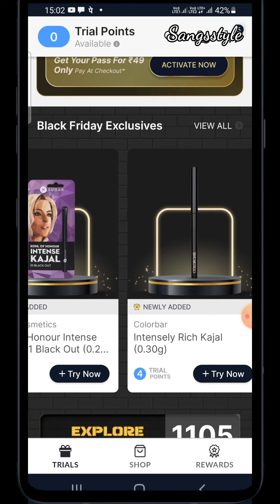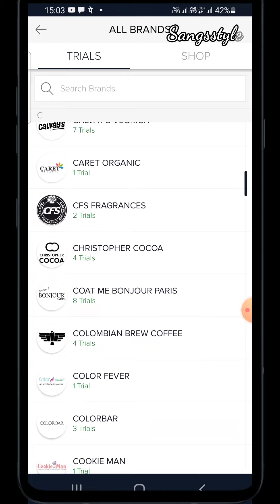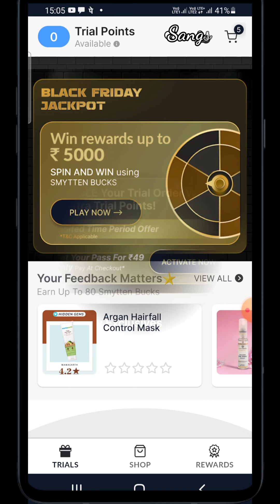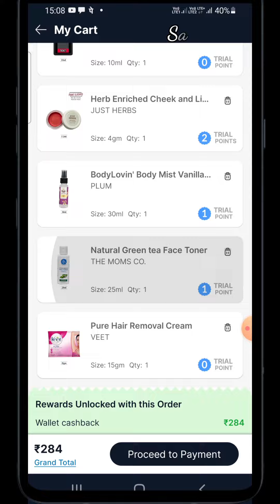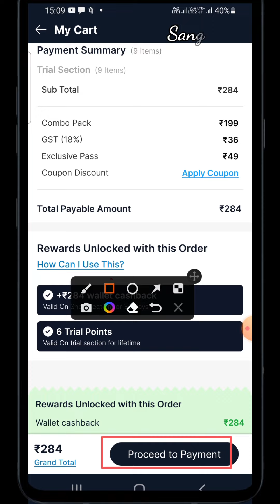Smytten Black Friday sale on 49 rupees pass how to order||in Hindi||Sugar lipstick free trial🥰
1.Smytten Black Friday sale on  49 rupees pass how to order||Sugar lipstick free trial on smytten 🥰

my Referral code (dpsKoqJ)😁😁

Hello!
Here is this cool app I found which has Free product samples & exciting rewards from some awesome brands! Install the Smytten App & use my Referral code (dpsKoqJ) so that both of us enjoy extra freebies!

⭐⭐Search term ⭐⭐
1.Smytten pass
2.Smytten black Friday Exclusive Pass
3.Smytten 0 trial point product
4.Smytten 0 trial point product today
5.Smytten coupon code

Sangsstyle